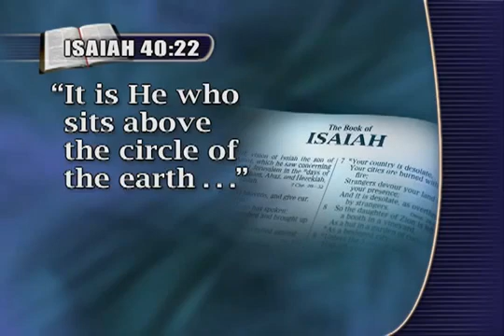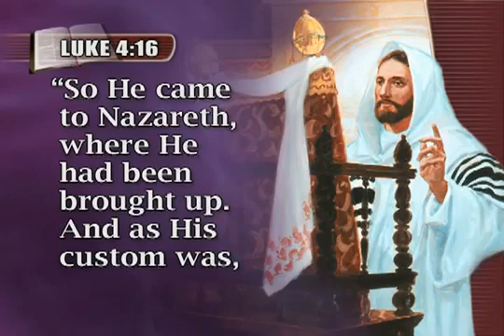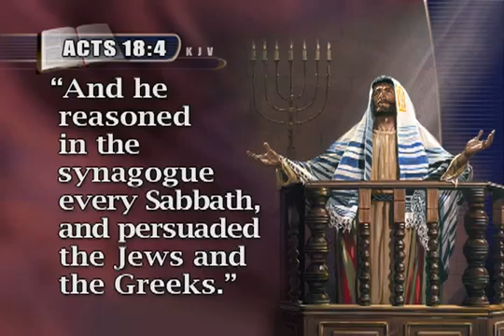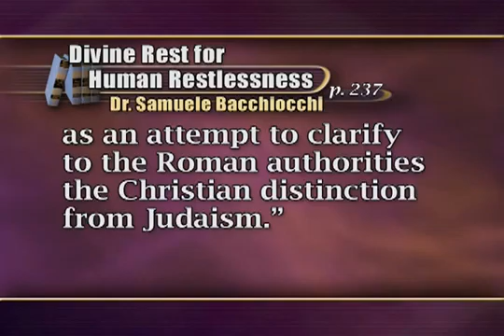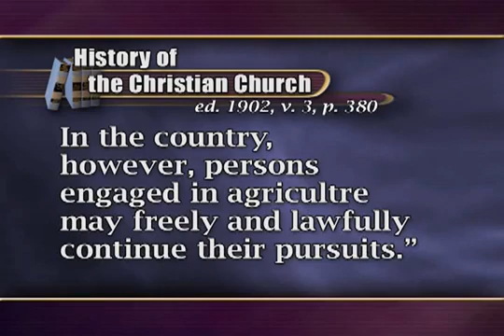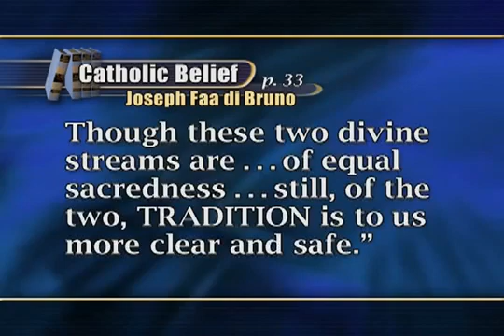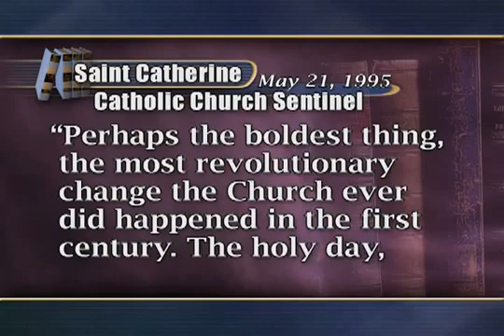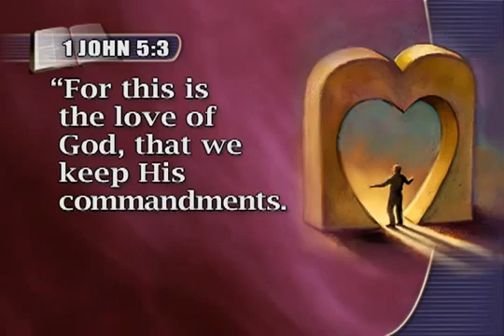12 Millions Fooled by a Myth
Series: New Beginnings Bible Study
Producer: Adventist Layman Service Industries (ASI)